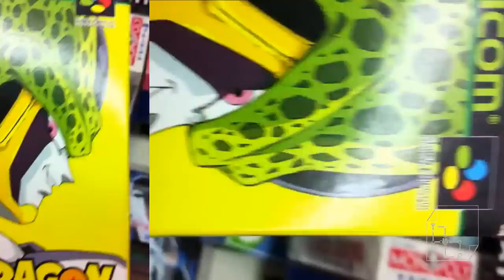Dragonball Z Super Famicon New Box Viewing at Book Off DBZ Ban Dai BanDai in Tokyo Japan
Book Off - Dragon ball Z Super Famicon Box Viewing DBZ in Japan